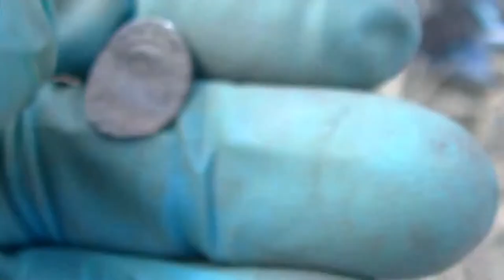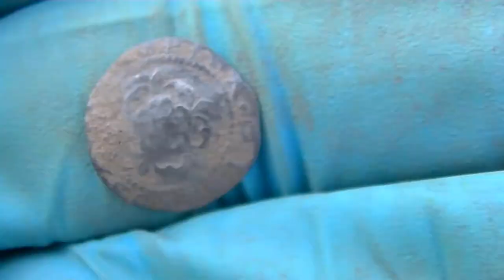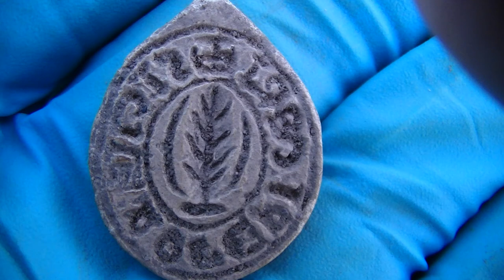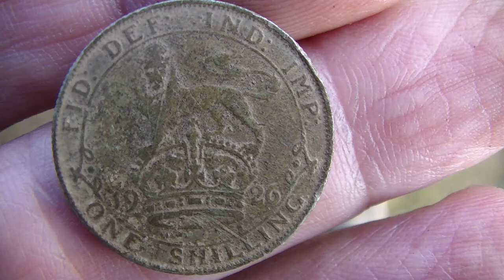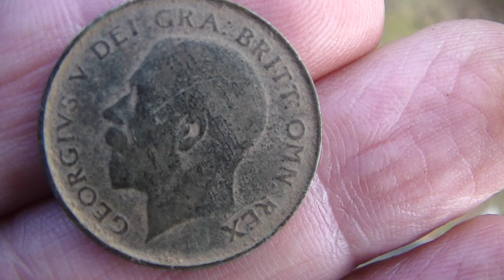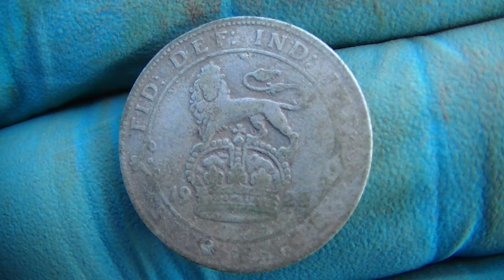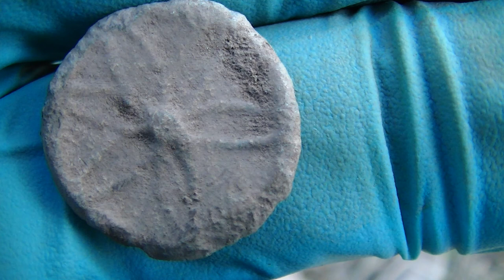OUT WITH THE FOUR QUARTERS MDC AND MEMBERS FINDS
NOT A LOT TO SHOW FOR ME IN 71/2 HOURS BUT SOME OF THE MEMBERS HAD SOME WONDERFUL FINDS EVEN WILLIAM FOUND HIS FIRST HAMMERED COIN